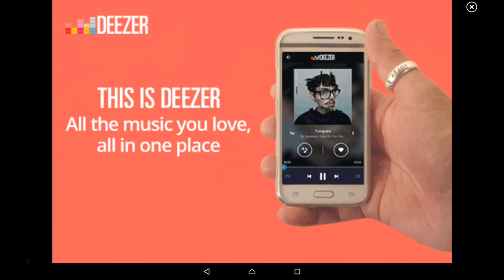Geometry dash gameplay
Instergram Michaelspurrier08